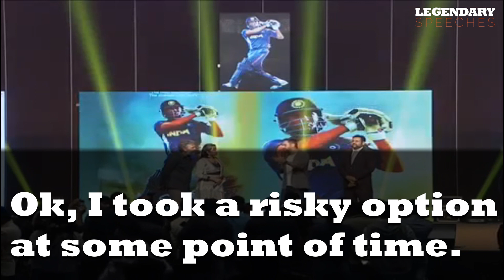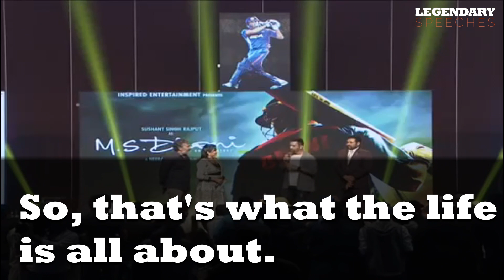Legendary Speeches | MS DHONI: YOU HAVE TO BE HONEST IN LIFE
M.S. Dhoni Inspirational Speech for Indian Youth, where he talks about Honesty and Hard Work.

1)This video has no negative impact on the original works (It would actually be positive for them)
2)This video is also for teaching purposes.
3)It is not transformative in nature.
4)I only used bits and pieces of videos to get the point across where necessary.

Legendary Speeches does not own the rights to these video clips.